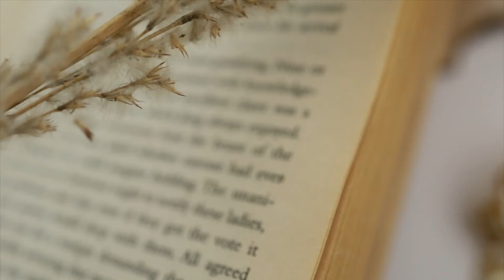Pankaj Gold Plated Kundan Meenakari Chandbali Earrings